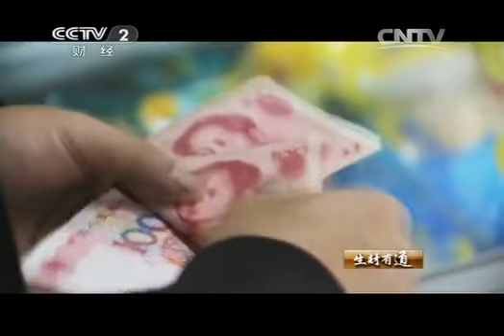20140402 生财有道 尤信岭海中炼真"金"